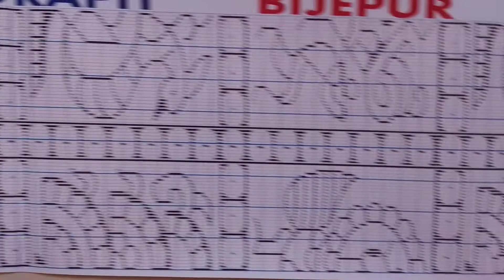sambalpuri saree graph